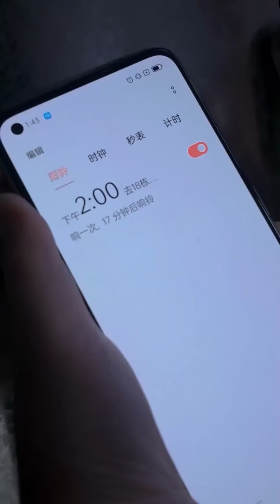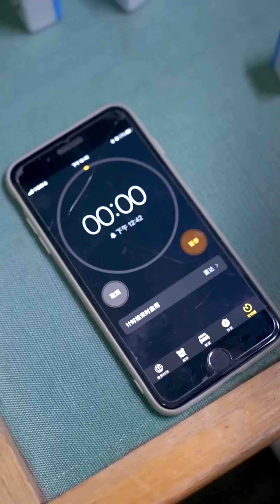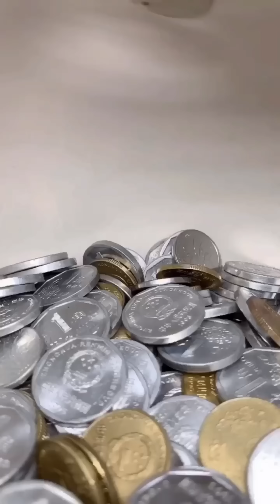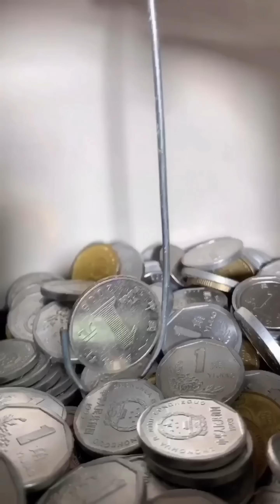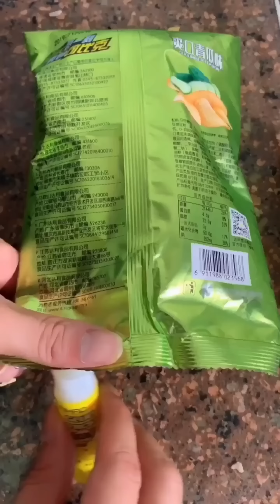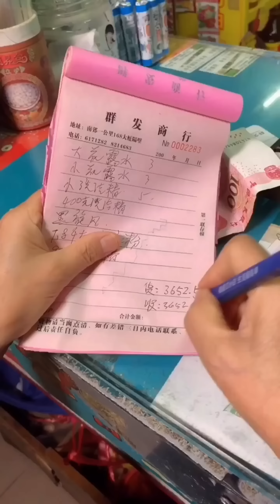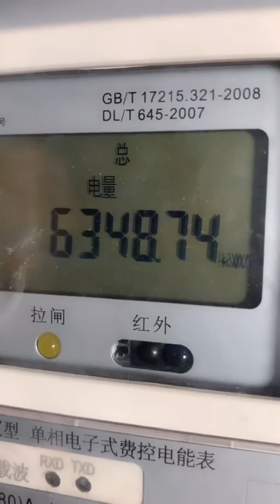Mother and son battle full version:Boy fights mom with high heels#GuiGe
Please note that this video is an original short that complies with YouTube Community Guidelines. Mother and son battle full version:Boy fights mom with high heels#GuiGe